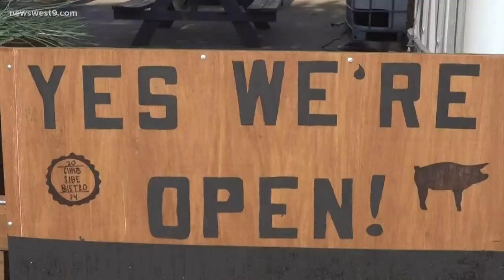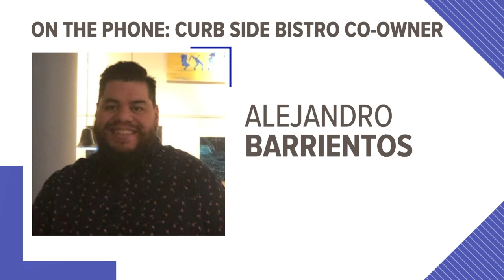Retail businesses across Texas to reopen in limited capacity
Gov. Greg Abbott's executive order will allow retail businesses to offer "retail to-go" starting April 24.